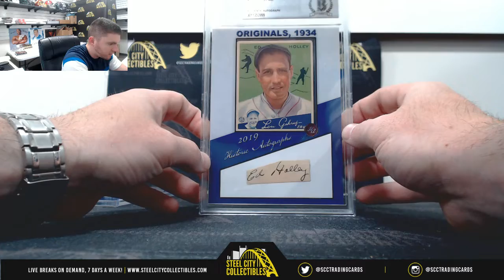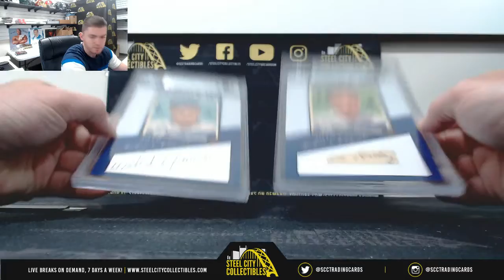2019 Historic Autographs 1934 Hobby box Live Break - Nate W